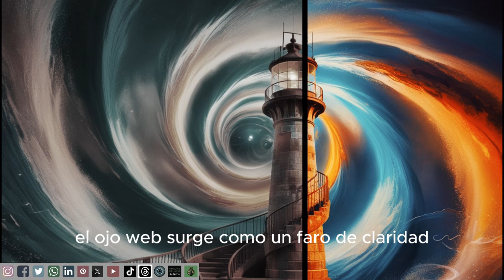Ojo Web, la plataforma digital más interactiva. La número 1.Director: Justo Dagorret